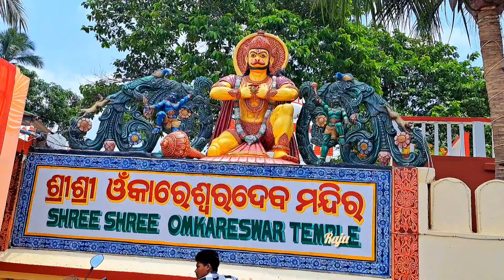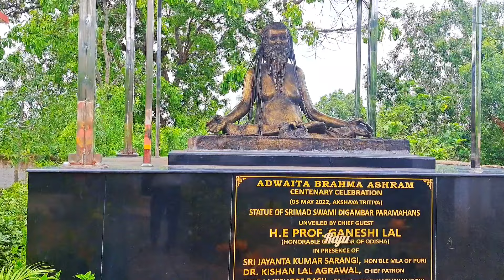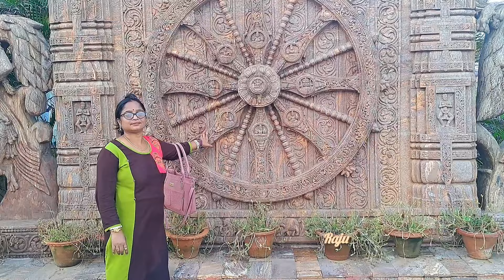পুরীর দর্শনীয় লোকাল সাইটসিন দেখার মত এবং কি কি দেখবেন। part-3